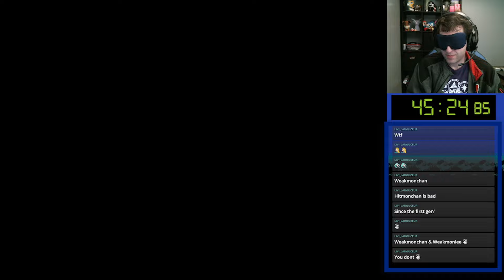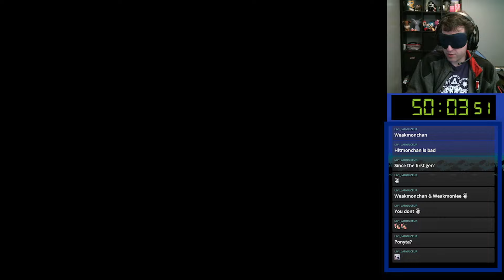Pokemon Stadium 2 Blindfolded Challenge Cup Ultra Ball - Holding Down the Fort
Honestly impressive run, especially have the awful luck prior to and the previous day. Should've ended early several times.